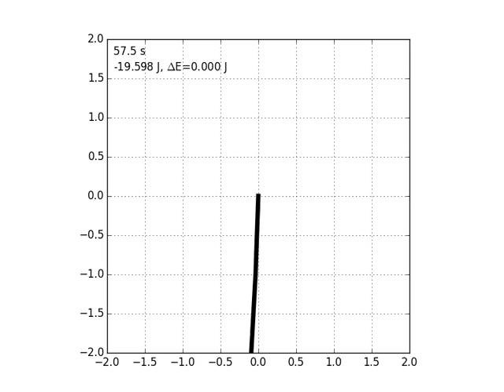Wahadło fizyczne - małe drgania